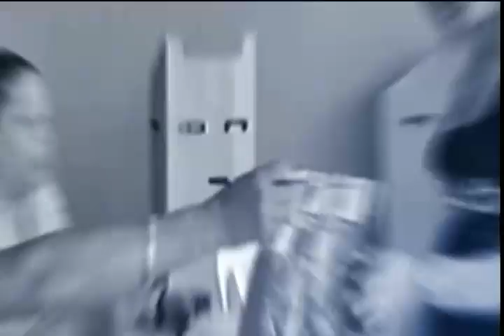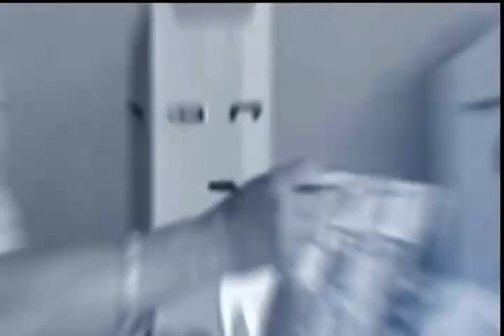ELECCIONES 2024 05 September 2023